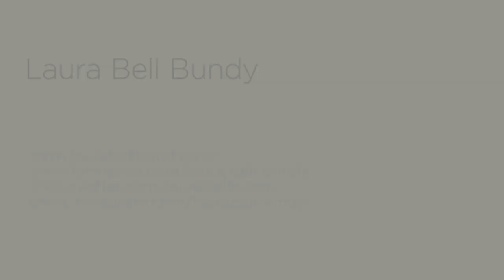Webisode 7: The Video Director | Laura Bell Bundy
LBB The Video Director! Find out her techniques and what she likes most about directing in this week's webisode.

Stay up to date on all things LBB by following her on socials!